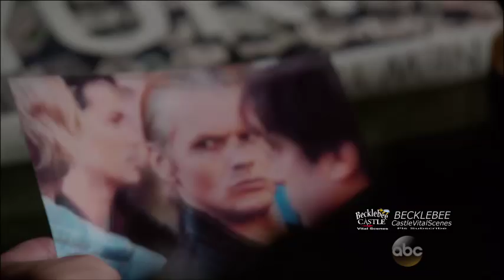Castle 7x20 "Sleeper" Castle and Alexis Talk About What Happened To Him